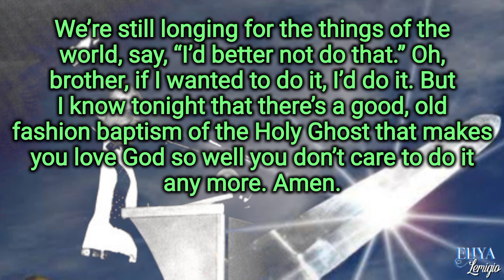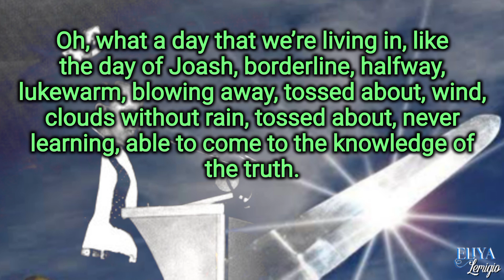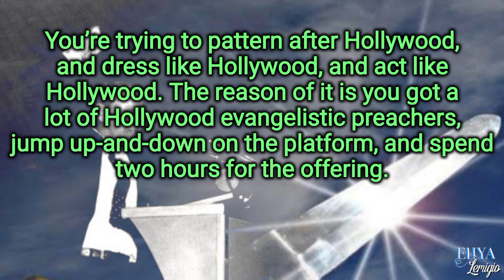Get Back To God - William Marrion Branham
28 Separating time…This borderline believing, this halfway, lukewarm, do you know the Bible said this day would come? The Laodicean Church Age, He said you’d just be lukewarm and make God sick at His stomach. He said He’d spue you from His mouth. The Laodicean, just enough religion to make you sick. We’re still longing for the things of the world, say, “I’d better not do that.” Oh, brother, if I wanted to do it, I’d do it. But I know tonight that there’s a good, old fashion baptism of the Holy Ghost that makes you love God so well you don’t care to do it any more. Amen.

It’s the joy unspeakable and full of glory. How the old saints of God used to set around and sing the redemption song, and sing of the Blood and the power of God. And today it’s as cold as zero nearly. You don’t have them old fashion songs you used to sing. You don’t see their faces light up no more, and sing and clap their hands, and raise their hands to God, and praise God, pray all night, and lay out in the corn fields, and things. Why, you can’t set in church thirty minutes without grumbling and growling. True. It’s the truth. Borderline, lukewarm, Laodicean…My, shame on you.

29 Oh, what a day that we’re living in, like the day of Joash, borderline, halfway, lukewarm, blowing away, tossed about, wind, clouds without rain, tossed about, never learning, able to come to the knowledge of the truth. Don’t be tossed about by everything. Don’t be tossed about by what you see on the television. Why, some Christians today are staying home on Wednesday night to see the television. You know that’s true. Why, you know that’s the gateway of all Hollywood out there. Why, it’s nothing else but a bunch of big prostitution, and some of the vulgar…

Look on the police records; I have them. Police records, where them movie stars…And you want to act like them? What happened to Christ? What happened to the saints in the Bible? You’re trying to pattern after Hollywood, and dress like Hollywood, and act like Hollywood. The reason of it is you got a lot of Hollywood evangelistic preachers, jump up-and-down on the platform, and spend two hours for the offering. We ought to get out of that stuff and trust God, lay on our faces and pray, pour out…?…God-sent, old fashion Holy Ghost revival again. Amen. That’s right. It’s a shame the way we’re acting. Get back to God.

    56-0801 - The Arrow Of God's Deliverance Shot From A Bow